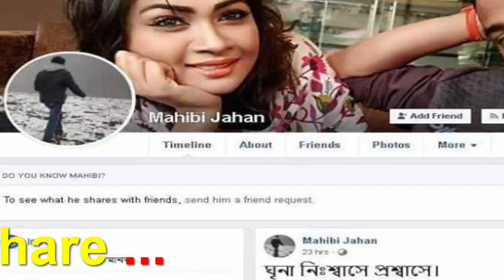বিমান ছিনতাইকারী পলাশকে ঘিরে অমীমাংসিত কিছু প্রশ্ন || BD Airlines Hijacker Polash Life History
রবিবার চট্টগ্রামের শাহ আমানত বিমানবন্দরে ছিনতাইয়ের চেষ্টাকালে একটি বিমানকে ঘিরে রাখে আইনশৃঙ্খলা বাহিনীর সদস্যরা। রবিবার নিহত পলাশের বয়স ছিল ২৩। কিন্তু র‍্যাব বলছে সাত বছর আগে সে অপহরণের দায়ে কারাগারে গিয়েছিল। তবে কি মাত্র ১৬ বছর বয়সে এক কিশোরীকে অপহরণ করেছিল পলাশ?
চট্টগ্রামের শাহ আমানত বিমানবন্দরে কথিত বিমান ছিনতাইয়ের ঘটনায় এখনও কিছু রহস্য রয়ে গেছে অমীমাংসিত। গত রবিবারের ঘটনার পর প্রায় দুই দিন পেরিয়ে গেলেও সেসব প্রশ্নের উত্তর মেলেনি এখনও।
সোমবার বিমান ও পর্যটন প্রতিমন্ত্রী মো. মাহবুব আলী এবং বেসরকারি বিমান চলাচল কর্তৃপক্ষের চেয়ারম্যান এম নাসিম হাসান জানিয়েছেন, এ ঘটনায় গঠিত তদন্ত কমিটি আগামী পাঁচ দিনের মধ্যে তাদের প্রতিবেদন জমা দেবে। সেইসঙ্গে ভবিষ্যতে এ ধরনের ঘটনার পুনরাবৃত্তি এড়াতে করণীয় সম্পর্কেও পরামর্শ দেবে কমিটি।
আসলেই কি সেখানে আগ্নেয়াস্ত্র ছিল?
বেসরকারি বিমান ও পর্যটন মন্ত্রণালয় এবং বিমান চলাচল কর্তৃপক্ষ বলছে, র‍্যাবের সন্ত্রাসী তালিকায় থাকা পলাশ বিমানবন্দরের কয়েক স্তরের নিরাপত্তা বাধা এড়িয়ে কীভাবে ঢাকা থেকে দুবাইগামী বিমানে উঠতে সক্ষম হলেন, তা খতিয়ে দেখা হচ্ছে। সোমবারের এক প্রেস কনফারেন্সে সরকারের উচ্চপর্যায়ের কর্মকর্তারা বলেছেন, বিমানবন্দরের চার স্তরের নিরাপত্তা ব্যবস্থা এতোটাই শক্তিশালী যে, কারও পক্ষে তা ফাঁকি দিয়ে বন্দুক নিয়ে বিমানে ওঠা অসম্ভব।
বেসরকারি বিমান সচিব মুহিবুল হকও জানিয়েছেন, “সেটি আসল নাকি খেলনা পিস্তল ছিল তা আমরা এখনও নিশ্চিত হতে পারিনি।”
১৬ বছর বয়সে অপহরণ করেছিলেন পলাশ?
এদিকে, সোমবার সকালে র‍্যাবের মিডিয়া শাখার পরিচালক মুফতি মাহমুদ খান জানান, সন্দেহভাজন বিমান ছিনতাইকারী পলাশের (২৩) সঙ্গে তাদের ডেটাবেজে থাকা এক সন্ত্রাসীর আঙুলের ছাপ মিলে গেছে।
র‍্যাবের এই মুখপাত্র বলেন, সাত বছর আগে এক কিশোরীকে অপহরণের অভিযোগে গ্রেফতার হয়েছিল নারায়ণগঞ্জের সোনারগাঁওয়ের বাসিন্দা পলাশ। সে সময় তাকে ২০ দিন কারাগারে থাকতে হয়েছিল বলেও জানান তিনি।
তবে র‍্যাবের এই তথ্যের বিষয়েও বিস্তারিত জানা যায়নি এখন পর্যন্ত।
এখন পর্যন্ত পাওয়া তথ্য অনুযায়ী,রবিবার নিহত পলাশের বয়স ছিল ২৩। কিন্তু র‍্যাব বলছে সাত বছর আগে সে অপহরণের দায়ে কারাগারে গিয়েছিল। তবে কি মাত্র ১৬ বছর বয়সে এক কিশোরীকে অপহরণ করেছিল পলাশ?
বিমানবন্দরের নিরাপত্তায় শিথিলতা?
ঘটনার পর দিন এক ঢাকার হযরত শাহজালাল আন্তর্জাতিক বিমানবন্দরে এক প্রেস ব্রিফিংয়ে প্রতিমন্ত্রী মাহবুল আলী জানান, পুরো ঘটনা জানতে এখনও চেষ্টা করছে কর্তৃপক্ষ।
তিনি জানান, “আমরা ইতোমধ্যে একটি তদন্ত কমিটি গঠন করেছি। তারা পাঁচদিনের মধ্যে প্রতিবেদন জমা দেবে। কিন্তু ঢাকা বিমানবন্দরে কোনও নিরাপত্তা ত্রুটি পরিলক্ষিত হয় নি।”
এক প্রশ্নের জবাবে তিনি আরও জানান, আইনশৃঙ্খলা বাহিনীগুলোর মধ্যেও কোনও সমন্বয়হীনতা ছিল না। এমনকি ফ্লাইটটির চট্টগ্রামে নামার ঘটনা কোনও জরুরি অবতরণের ঘটনা ছিল না।
সত্যিই কি সেখানে বোমা ছিল?
রবিবার ঘটনা চলাকালে গুজবে রটে, পলাশের বুকে বোমা বাঁধা রয়েছে। তবে পরে বিমান চলাচল কর্তৃপক্ষের চেয়ারম্যান এয়ার ভাইস মার্শাল এম নাইম হাসান জানান, এর আগে কর্তৃপক্ষের দেওয়া সব বক্তব্য ছিল কেবলই ‘শোনা কথা’।
র‍্যাবের মুখপাত্র মুফতি মাহমুদ খানও বলেছেন, পলাশের কাছে কোনও বোমা ছিল না। তার গায়ে একটা ভেস্ট থাকলেও সেখানে কোনও বিস্ফোরকদ্রব্য ছিল না।
তবে, বিমানের মধ্যে পলাশ কীভাবে ভেস্ট পেলেন তা ব্যাখ্যা করেননি এই র‍্যাব কর্মকর্তা।
গত দু'দিন ধরে চলে আসা এসব প্রশ্নের সবই ক্রমশ আরও ঘোলাটে রূপ নিচ্ছে কর্তৃপক্ষের সোজা-সাপ্টা উত্তরের অভাবে।